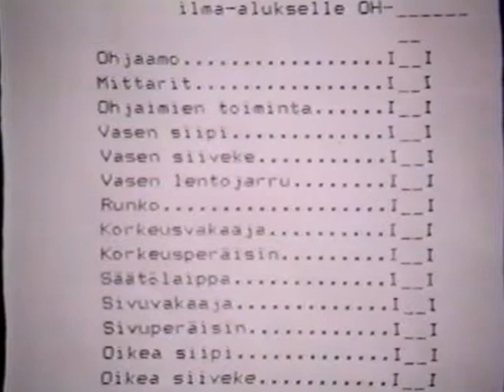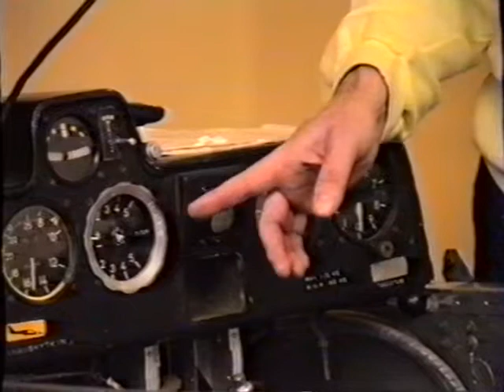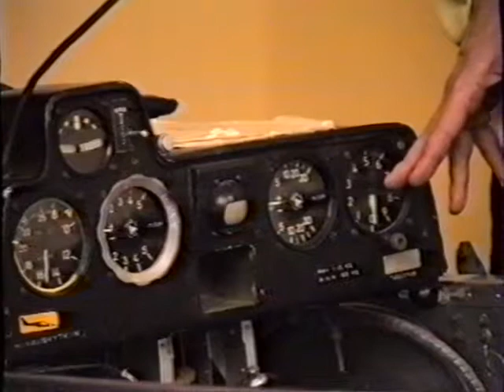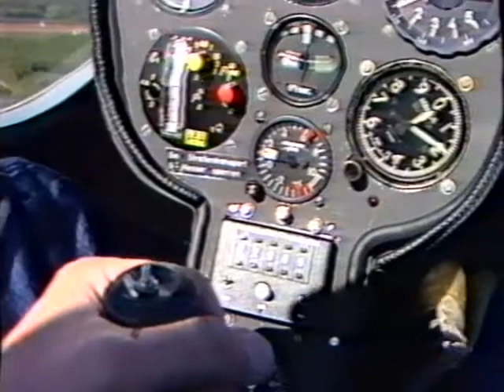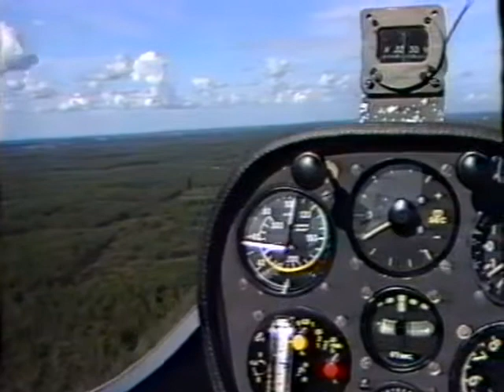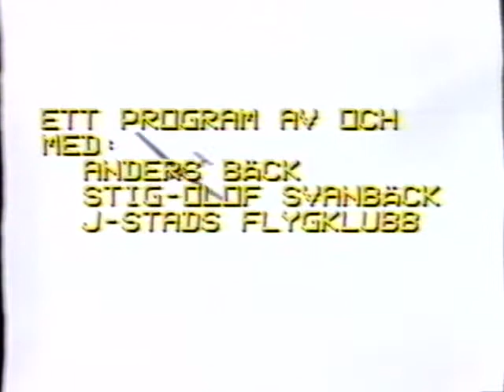På lätta vingar - Ett program om segelflygning